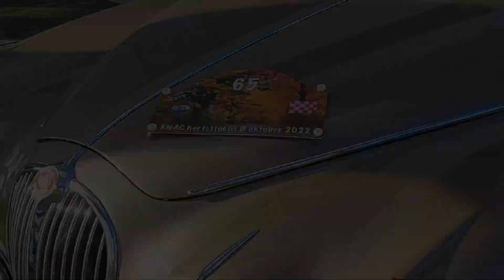De KNAC herfsttocht 2022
Een videoverslag van de KNAC Herfsttocht 20211